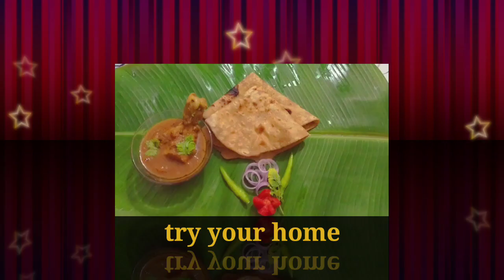best special homemade chicken curry/ நீங்களும் ட்ரை பண்ணுங்க வீட்டு முறையில் சிக்கன் குழம்பு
homemade chicken recipe (chicken curry @chefparthikitchen2022 )